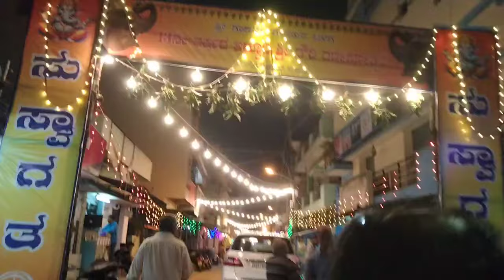মেয়ের ভালো ভবিষ্যতের জন্য বাবা -মায়েরা এই ৫ টি বিষয় কখনোই এড়িয়ে যাবেন না।।